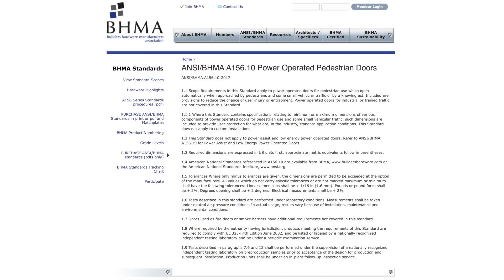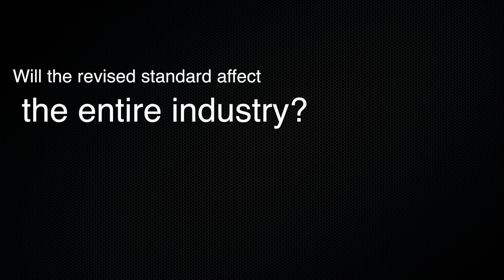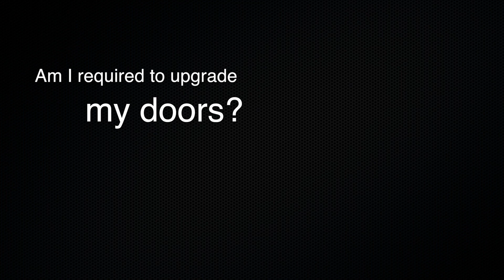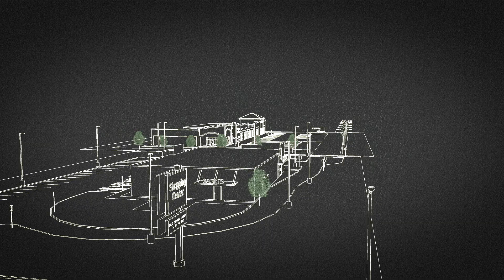Sensor Monitoring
This video addresses  the recent industry-wide change to the ANSI BHMA 156.10 standard for sensor monitoring, and how sensor monitoring may affect your fully automatic swing, slide, and folding doors equipped with presence sensors.